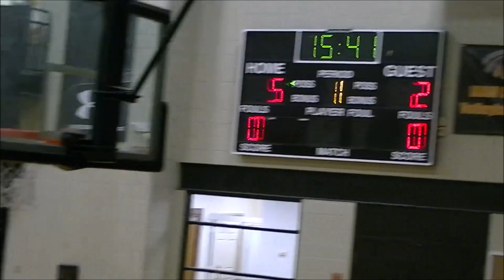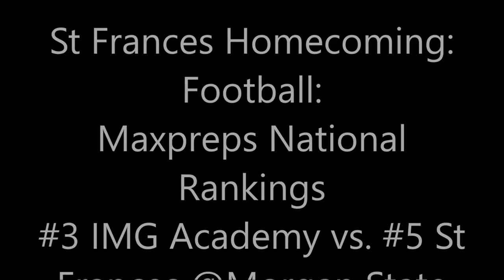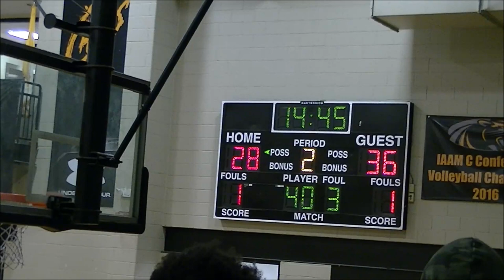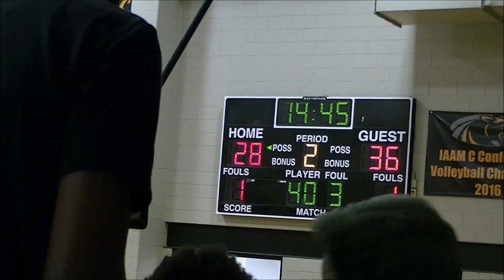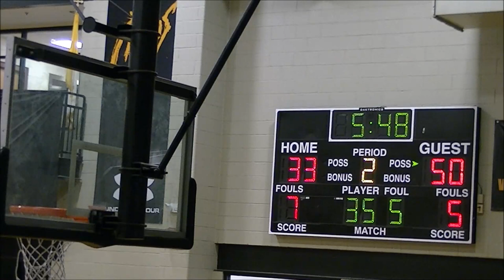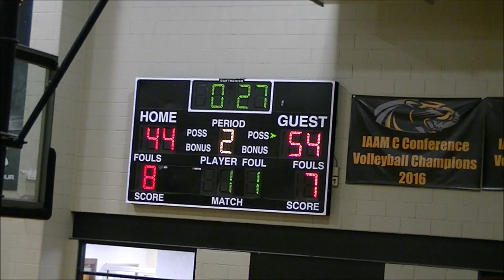New Era vs Archbishop Curley Game- 2019 Tunnel Vision Basketball Fall League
New Era Jaguars vs Archbishop Curley Friars
2019 Tunnel Vision Basketball Fall League @ St Frances Week 6